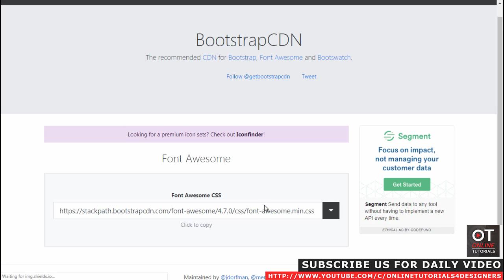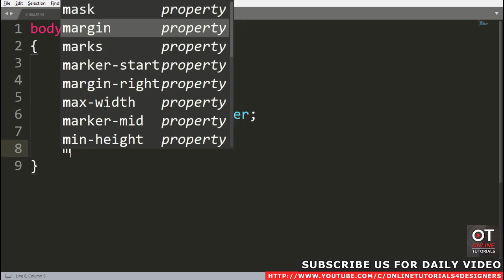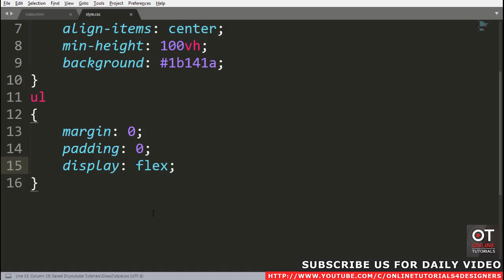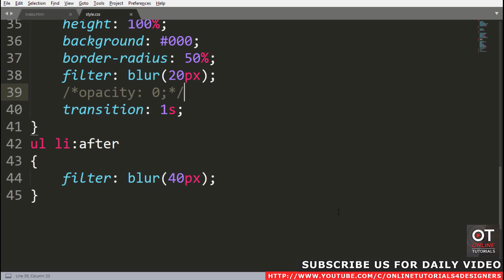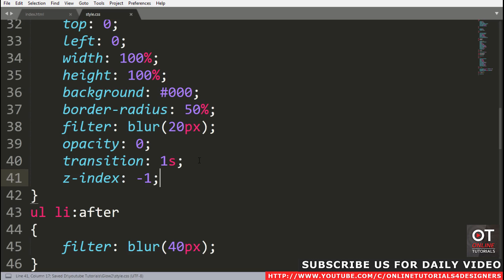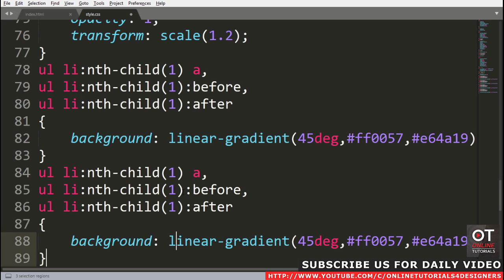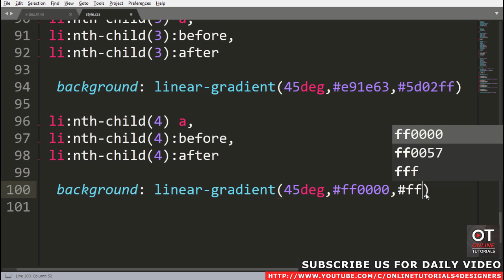Glowing Gradient Icon Hover Effects | Html CSS and Fontawesome Icon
Please LIKE our Facebook page for daily updates...